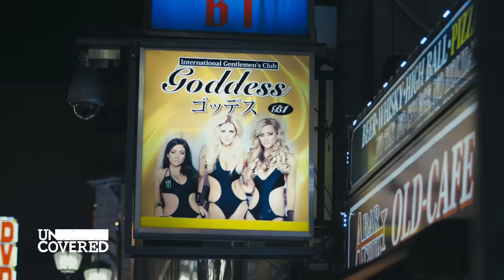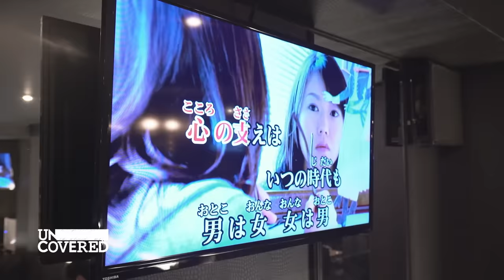Die Yakuza in Japan: es wird sehr brenzlig für Thilo | Uncovered mit Thilo Mischke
Vieles, was über Gangs bekannt ist, stammt aus Hip-Hop Texten oder Gangster-Filmen. Wenn wir an Gangs denken, denken wir an Gewalt, an junge Männer, die Verbrechen begehen und an organisierte Kriminalität, doch es steckt weit mehr hinter den Gangs, die für viele Menschen der Welt Teil ihres Alltags geworden sind. Thilo Mischke taucht auf seinen Reisen in die Welt der Banden und ihrer Opfer ein und gibt Einblicke in die echte Welt der Gangs.